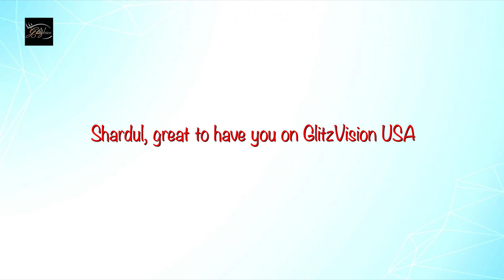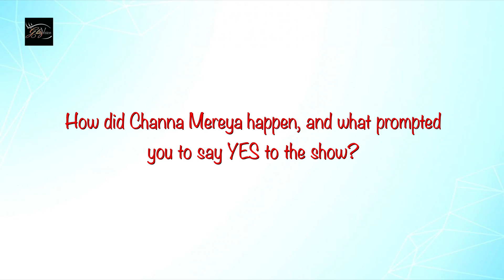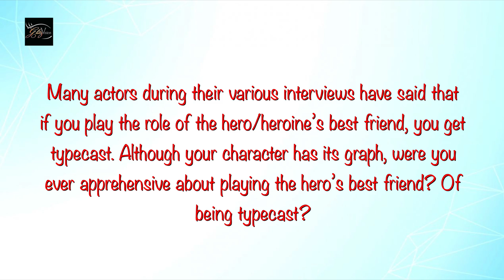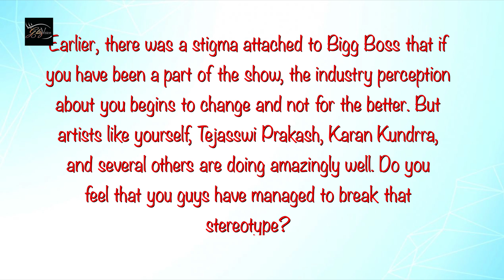EXCLUSIVE! Shardul Pandit ON Channa Mereya, Radio Show, Bond With Karan Wahi & Niyati Fatnani & More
EXCLUSIVE! Actor & RJ Shardul Pandit who is currently seen in Star Bharat's Channa Mreya opens up about bagging the show, loss of his mother, his own radio show, bond with co-stars & more.

Interviewed By: Kinnari Singh
Cameraman: Tushar Tambe
Edited By: Mukul Kumar